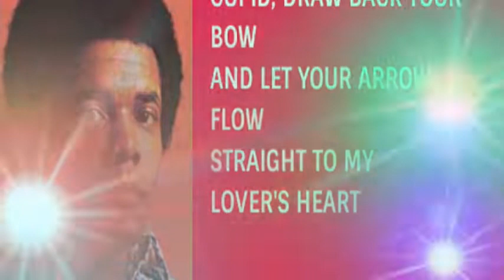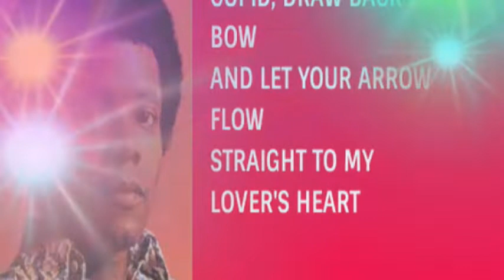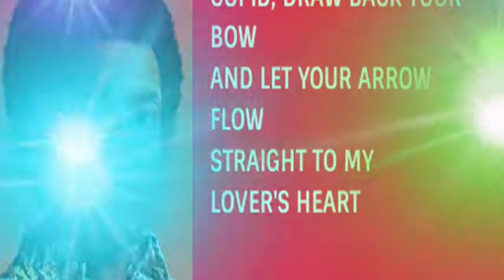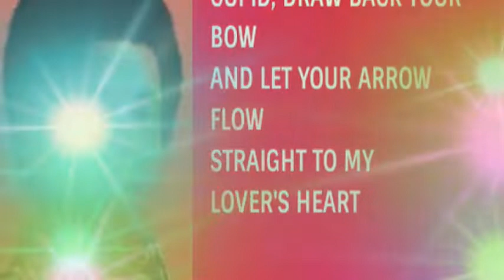Cupid Live Recoding